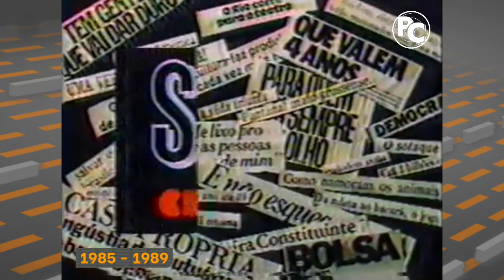[AT] Cronologia de Vinhetas do Sem Censura (1985 - 2021)